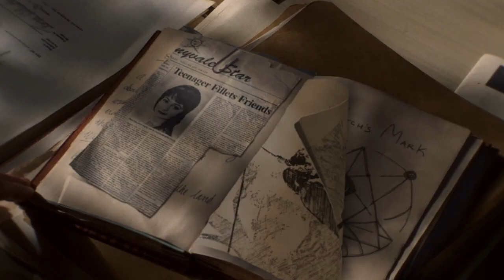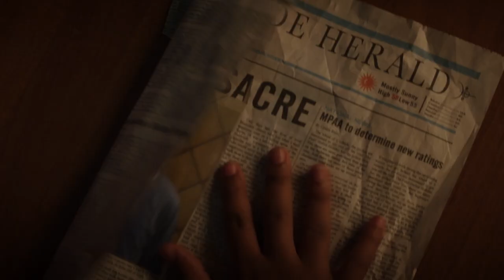Watch This Before You See The Fear Street Trilogy | Netflix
Wanna hear a killer story?

In 1994, a group of teenagers discovers that the terrifying events that have haunted their town for generations ​may all be connected — and that they may be the next targets. Based on  R.L. Stine’s best selling horror series, the trilogy follows the nightmare through Shadyside’s sinister history.

Watch the Fear Street Trilogy only on Netflix this July.
Fear Street Part One: 1994 - July 2
Fear Street Part Two: 1978 - July 9
Fear Street Part Three: 1666 - July 16

R.L. Stine's popular series of horror novels has been terrifying teens for decades, and now they're getting a brand new lease on life with the upcoming Fear Street trilogy of feature films. Adapted from the hit books, Fear Street takes audiences to the small town of Shadyside, where something macabre always seems to be lurking in the shadows.

The films center around a group of teens who get swept up in the dark happenings of Shadyside, leading them into the past to see how the town's horrors first started. Starring a ton of familiar faces and helmed by some of the best in the business, the Fear Street trilogy is a tour de force of thrills and horror. Here's what you should know before you watch the Fear Street films.

Three centuries of chills | 0:00
Generations of talents | 2:22

After a series of brutal slayings, a teen and her friends take on an evil force that's plagued their notorious town for centuries. Welcome to Shadyside.